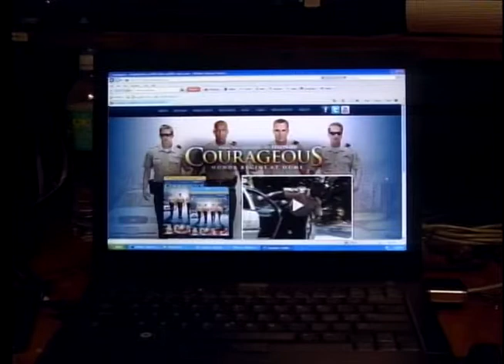Fatherhood film takes "Courageous" leap in sales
The movie "Courageous" made an impact in theaters by opening in the top 10 and now in its opening week, the d-v-d is making an even bigger impact.  The FOX 31 Newscast is Albany, Georgia's only 10PM local newscast.